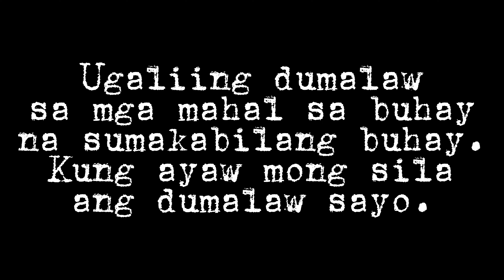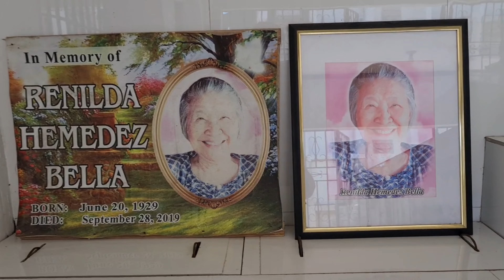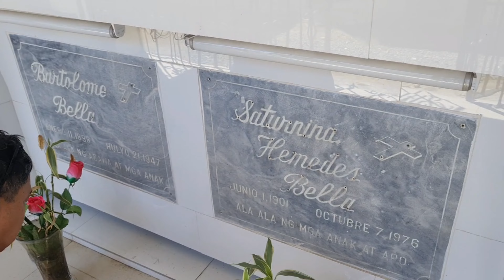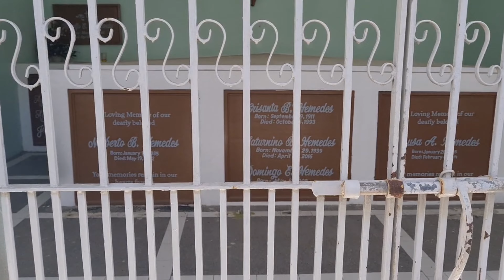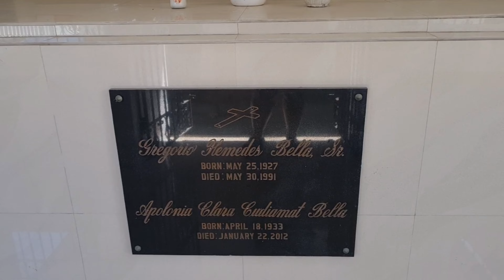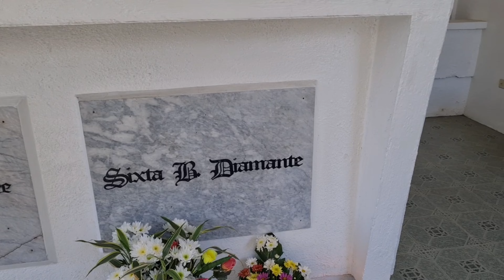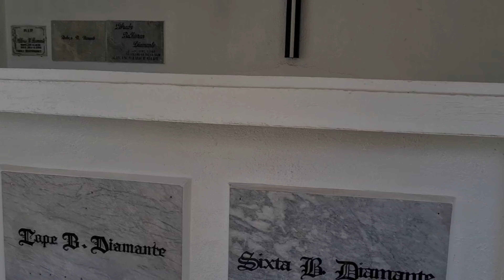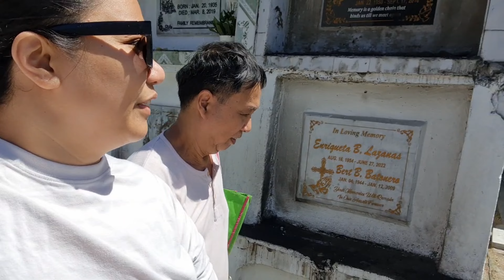Cabuyao Cemetery | Panchong Tour